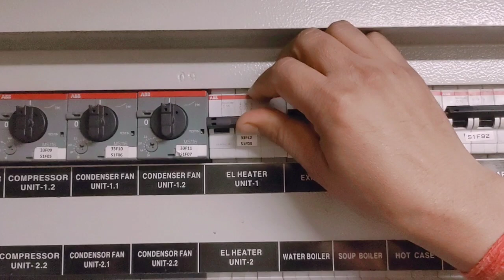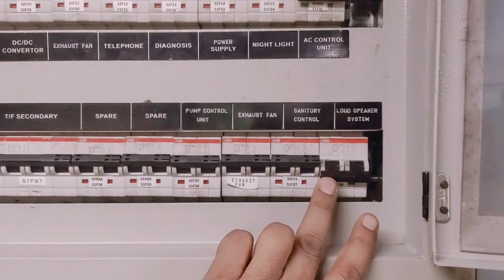LHB SBC PANEL ALL DETAILS#MCB#MPCB#CONTACTR lhb coaches electrical maintenance